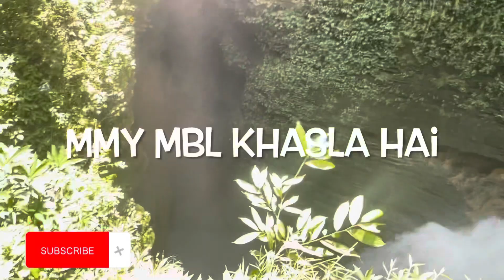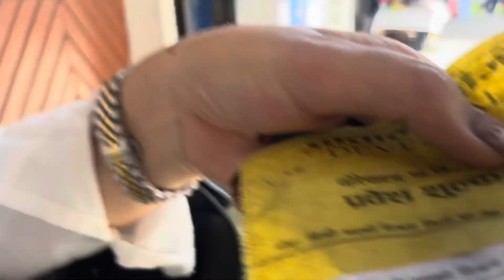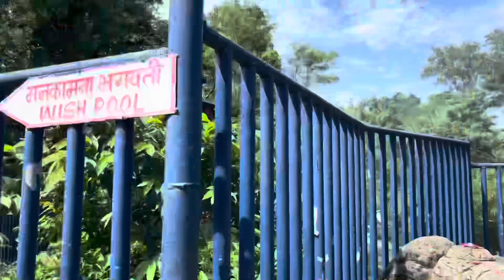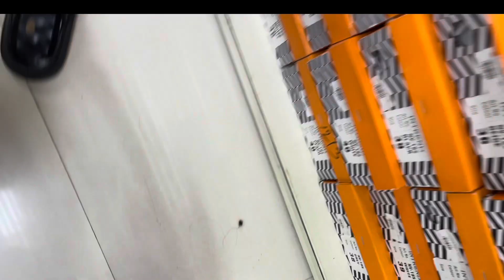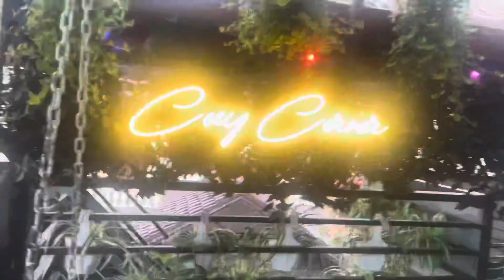Devi’s falls Pokhara -NEPAL /Skating in Bhatbhateni /Unexpected purchase/